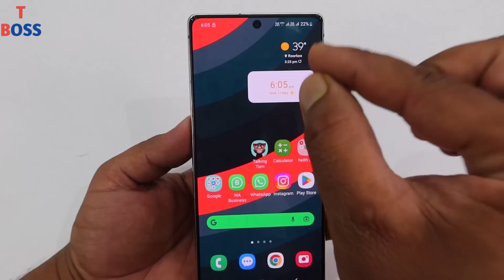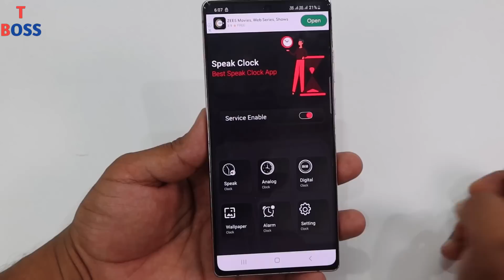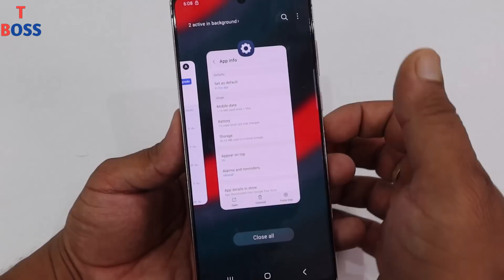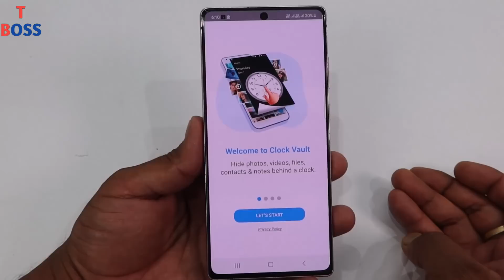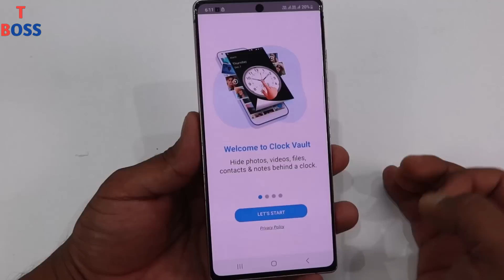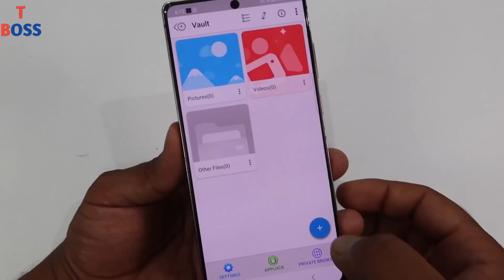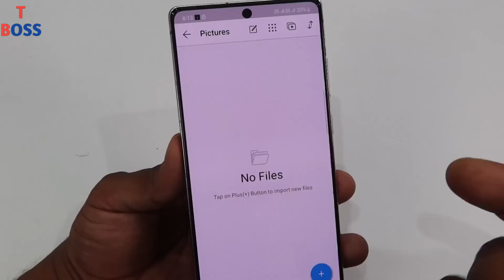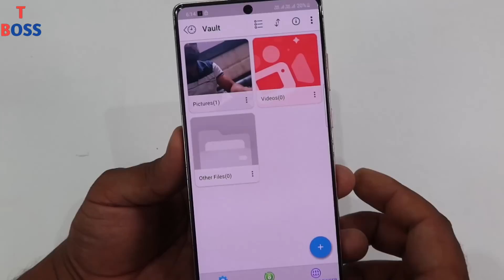Hidden Mobile Watch 2 Hidden Secret Tricks For all Android User You Should Know || by technical boss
Dosto es video me maine aapko phone ki ghadi matlab ki clock ki 2 hidden tricks ke bare me bataya hai jinko use karke aap apne mobile me hidden tricks set kar sakte hai,

Thanks